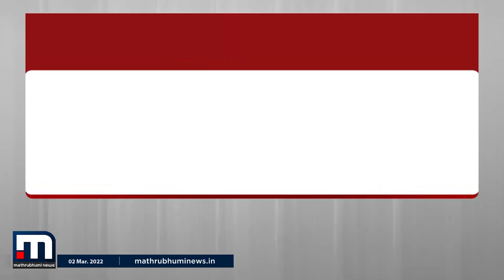വിദ്യാർത്ഥികൾക്ക് പുറത്തുവരാൻ സുരക്ഷിതപാത ഒരുക്കണമെന്നാവശ്യപ്പെട്ട് മുഖ്യമന്ത്രിയുടെ കത്ത്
യുദ്ധ മേഖലയിൽനിന്ന് വിദ്യാർത്ഥികൾക്ക് പുറത്തുവരാൻ മാനുഷിക പരിഗണന വെച്ച് സുരക്ഷിതപാത ഒരുക്കണമെന്ന് ആവശ്യപ്പെട്ട് പ്രധാനമന്ത്രിക്ക് മുഖ്യമന്ത്രിയുടെ കത്ത്. അതിന് റഷ്യൻ നേതൃത്വവുമായി പ്രധാനമന്ത്രിയുടെ അടിയന്തര ഇടപെടൽ അഭ്യർത്ഥിക്കുന്നതായി മുഖ്യമന്ത്രി കത്തിൽ പറഞ്ഞു.

Happy viewing!